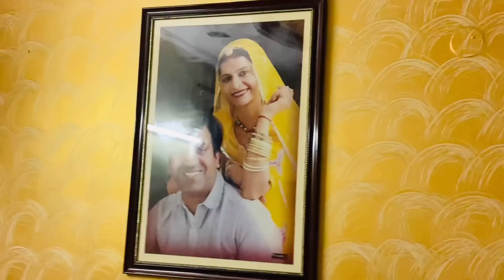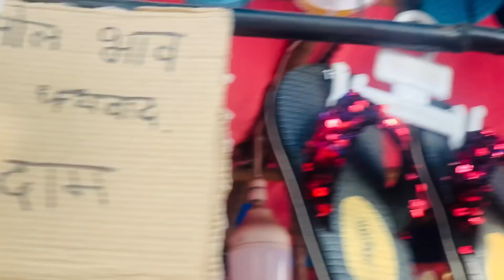Delhi ka market // Shivratri // enjoy 😉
Khmma ghni to all

Shobha Rathore

Rajputi dance

Rajputi song

Rajputi ghoomar

Rajputi poshak

Thnq